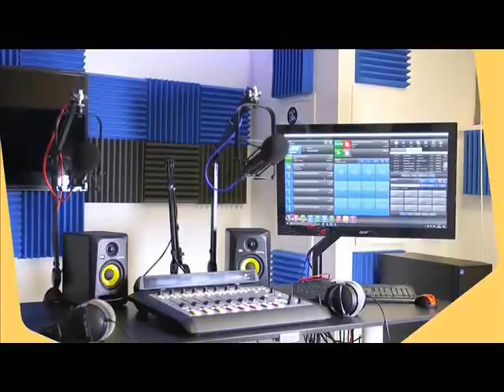Fichier Electoral - Recours Des Préfets - Cas kilifeu : Sonko Déclare La Guerre à Antoine et Macky